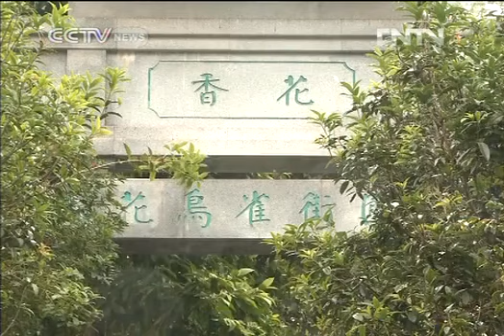A peek at Hong Kong´s Bird Street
Tourists may walk right past this spot amidst the flap and flutter of crowded Kowloon, but the eagle-eyed will definitely take note.

This is Bird Street, and as its name suggests, it sells, well you can probably guess.
Bird cage maker Mr. Chen said, "People come to me when their cage is broken or needs repainting. It's a pity I can't find someone to pass my skills on to. Young people in Hong Kong only study and don't practice these kinds of skills anymore. I can't even find an apprentice."

It's not just the cage-making business, though. The whole bird market is declining. Some attribute that to recent bird-flu breakouts in Hong Kong.

But that's not deterring vendors like Mr. Huang.

Mr. Huang said, "I don't want to give up this business because I love my job. I may take two or three days off during the Chinese New Year. But I can't leave these birds alone. They need food and water."

It's just that spirit of persistance that keep this street going. And without it, we wouldn't have the sweet sounds of birding to break up the hustle and bustle of city life.